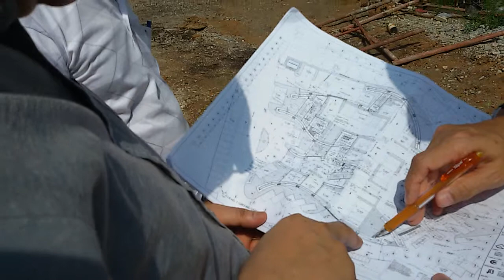Site Diary 1.06g1: ICONIC AZMAN HASHIM'S BUILDING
A 'STATE OF THE ART' ICONIC 'UMFBA' AZMAN HASHIM'S BUILDING @ 83% OVERALL PROGRESS AS AT 01/06/2015 @ 14 SYA'BAN 1436 HIJRIAH..